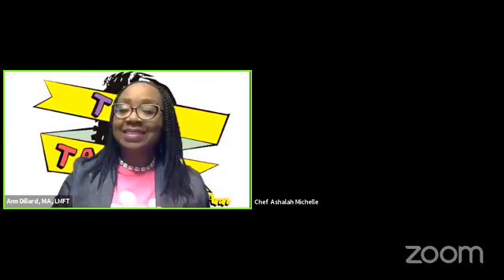TEEN Talk LIVE: Chef Ashalah Michelle 14 Year Old Entrepreneur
Chef Ashalah Michelle shares about her life as a fourteen year old entrepreneur. Her mom Dr. Arkeria Wright shares about recognizing and nurturing your children's passion. Hear about her experience at the Spark and Hustle conference with Aprille Franks-Hunt.